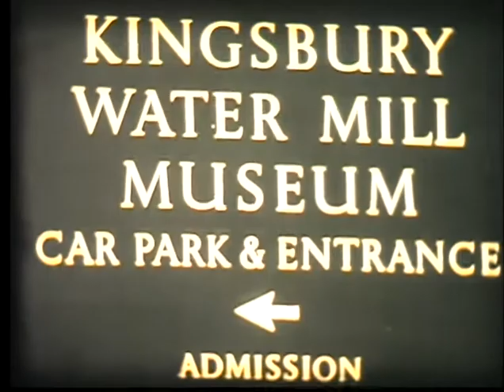ST ALBANS DROUGHT IN 1976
THE RIVER VER DRIED UP COMPLETELY IN 1976. NOW ITS A COMMON OCCERRENCE.